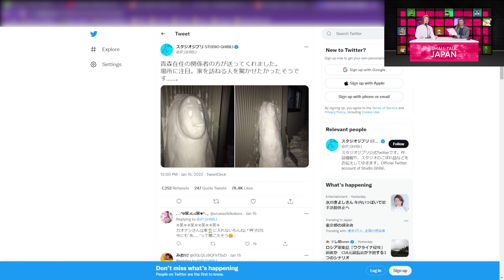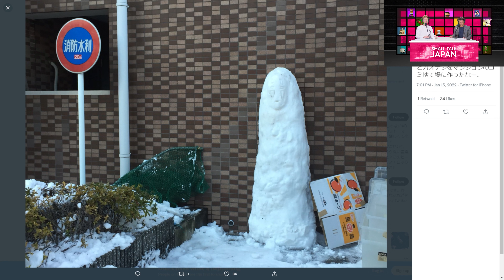Interac's Don't Be Sick Controversy?! | STJ 133